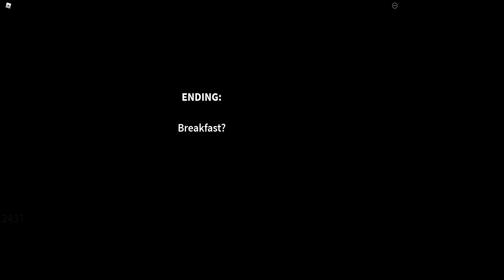jak przejść get a snack at 4 am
tak to przejść